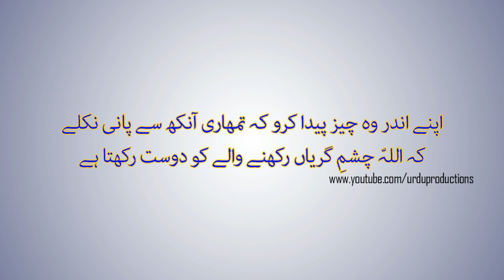Awesome Quotes About Aansoo In Urdu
ap hamari videos yahan sy bhi check kar sakty hain

OR

FOR MORE AUTHENTIC WAZAIF AND VIDEOS